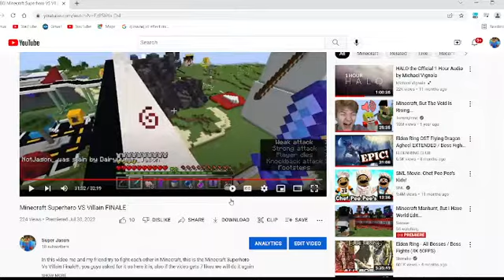Minecraft Superhero Vs Villain Finale (Analysis)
In this video I explain some facts and point out things u guys may question.